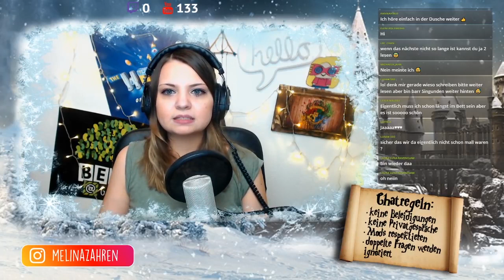Harry Potter FanFiktion | Dramione | Lass dein Glück nicht ziehen #13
▽ Aufklappen ▽

Die ganze Geschichte könnt ihr natürlich selbst auch nachlesen und gerne der Autorin einen lieben Kommentar hinterlassen

❤ Hogwarts Kerzen, Ketten & Anhänger:

❤ Falls ihr mich bei meiner Büchersucht, die verbunden mit Rezensionen ist, unterstützen wollt, hier meine Buchwunschliste:

❤ Um weiteren und noch besseren Content zu machen, gäb es auch noch eine Wunschliste zu Equipment:

FANPOST

Autogrammanfragen (mit frankiertem Rückumschlag)Briefe, Pakete etc. an:
Melina Zahren
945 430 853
Packstation 142
51065 Köln

CHANNELS